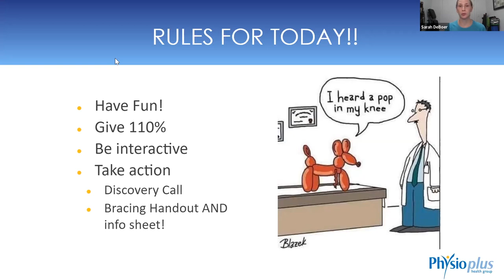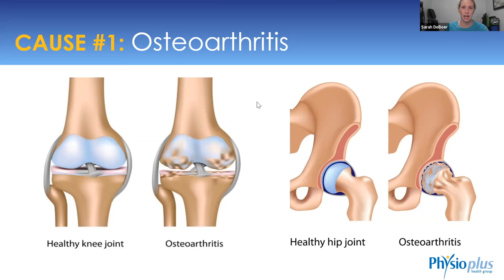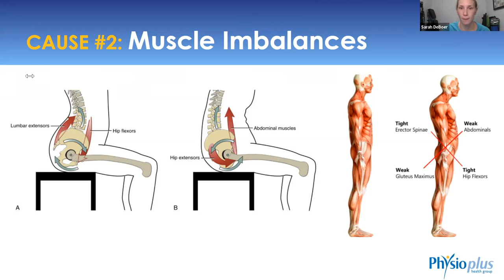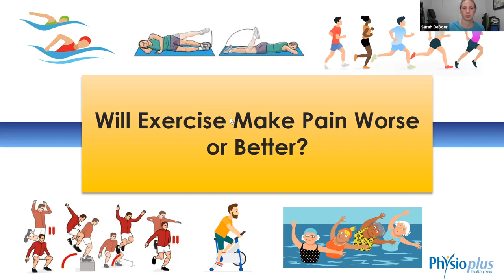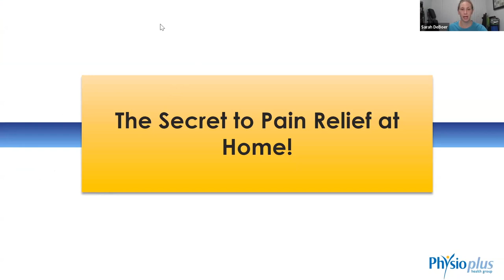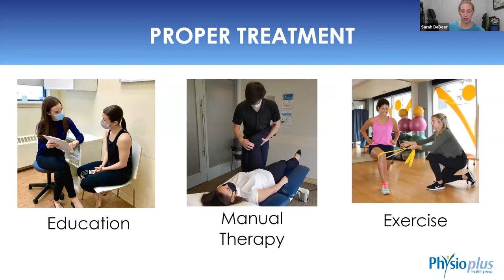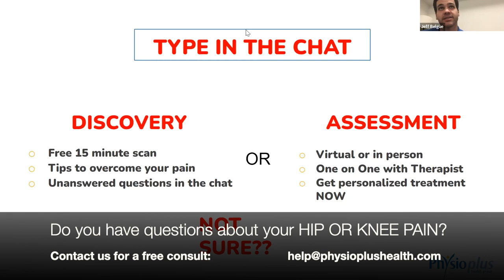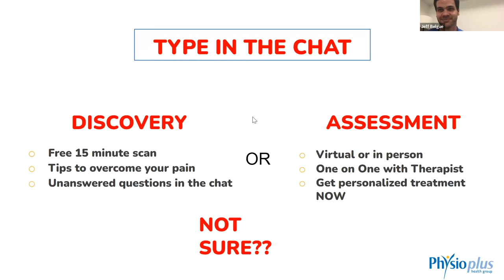Hip and Knee Pain Workshop Video. (LM)